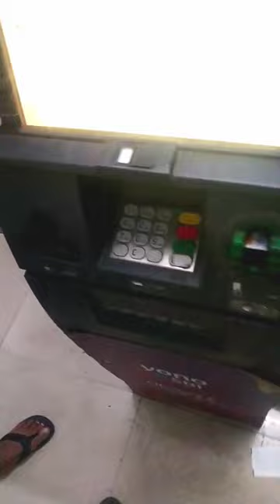Atm Jana Pada🤑💵 || minivlog - 32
HEY GUYS!❤️

My Gear

Vlogs Shoot on Vivo y20
Mini Tripod
Ring light
Editing on kinemaster No Gimbal

Mention

Artist :- @rahulkrishnanmusic
Channel Link:- @rahulkrishnanmusic

Artist :- @nocopyrightsong001
Channel Link:- @nocopyrightsong001